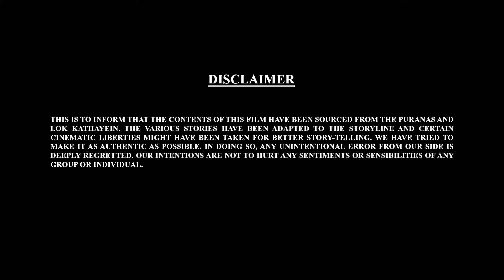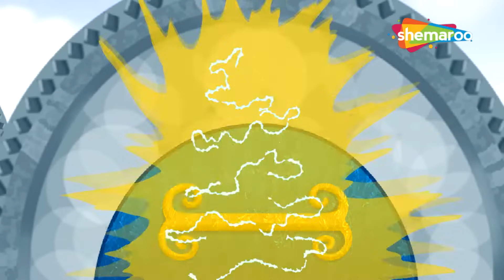Let's Watch Bal Ganesh ki Kahaniya- 117 | Stories of Bal Ganesh | Manna Cinema